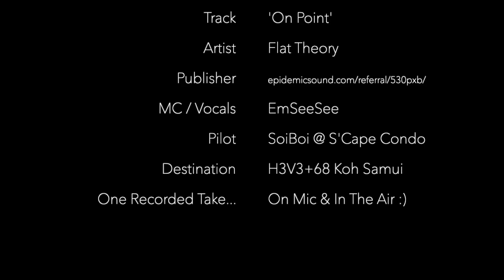"In The Flow" EmSeeSee & SoiBoi - Koh Samui Liquid DnB 2021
Freestyle samples - Liquid DnB MC - haven't MC'd in probably 5 years, but I've been singing a lot here in Samui, so this is only a sine-step and another chance to share some of my drone footage with you :)

This is a single take on the mic and a single take on the drone. Woo-pah

Any help with production and writing welcomed

TAKEOFF PLUS ADDRESS: H3P9+PW Koh Samui, Ko Samui District, Surat Thani
DESTINATION PLUS ADDRESS: H3V3+78 Koh Samui, Ko Samui District, Surat Thani

 Track   'On Point'
 Artist   Flat Theory
 MC / Vocals  EmSeeSee
 Pilot   SoiBoi @ S'Cape Condo
 Destination  H3V3+68 Koh Samui
 One Recorded Take... On Mic & In The Air :)